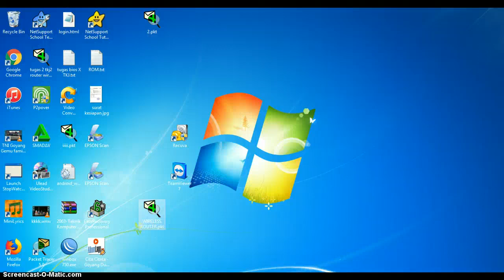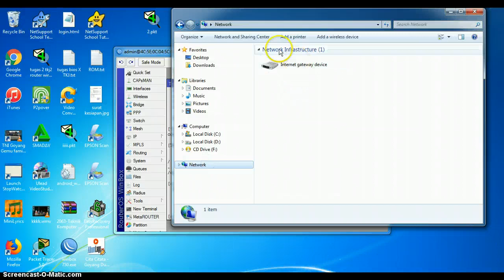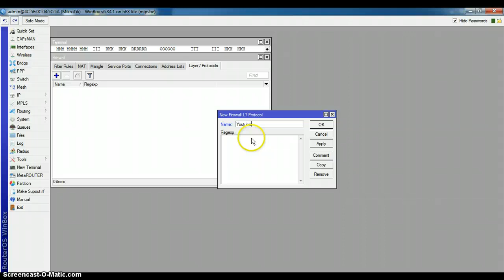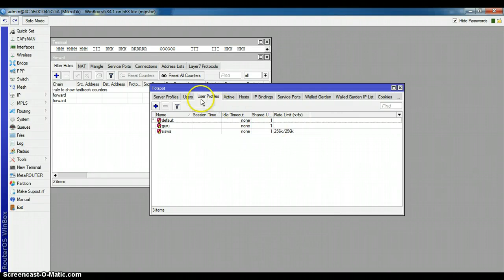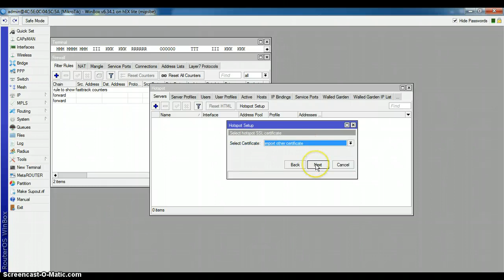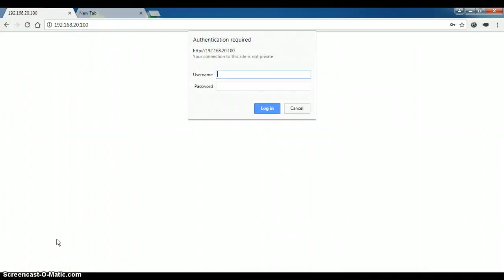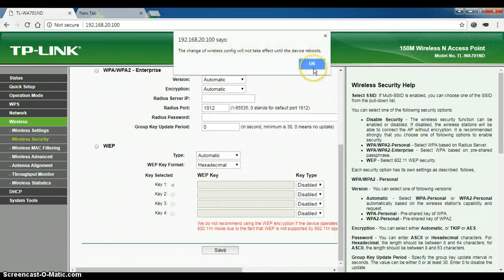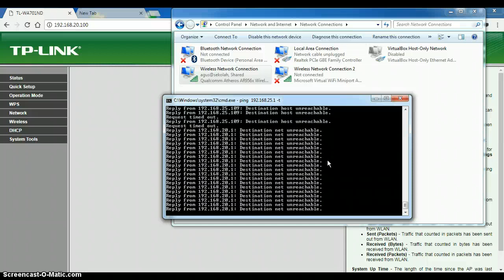ujikom tkj 2018 paket 4 ktsp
yang dilakukan disini adalah setting ip, nat, hotspot, user profile, bypass,
maaf jika banyak kekurangan